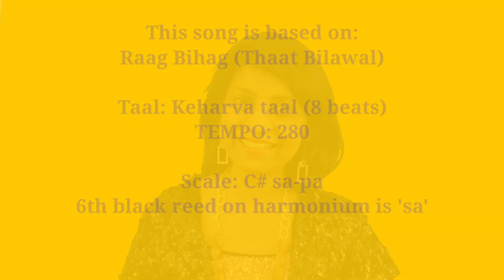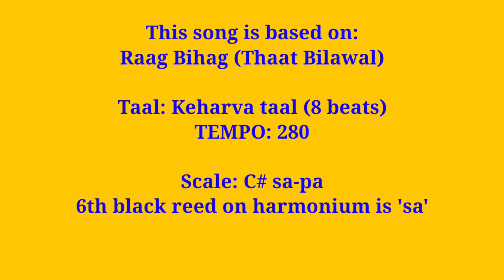#260 | How to sing Ae dil mujhe bata de | RAAG BIHAG | Taal Keharva | Eng Hindi notations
Song: Ae dil mujhe bata de
Film: Bhai Bhai (1956)
Lyrics: Rajinder Krishan
Director: M V Raman
Starring: Ashok Kumar,  Kishore Kumar,  Nimmi, Nirupa Roy, Shyama, Om Prakash, David
Video tutorial and voice: Sanchita Pandey
Raag: Raag Bihag (Thaat Bilawal)
Taal: Taal Keharva (8 beats)